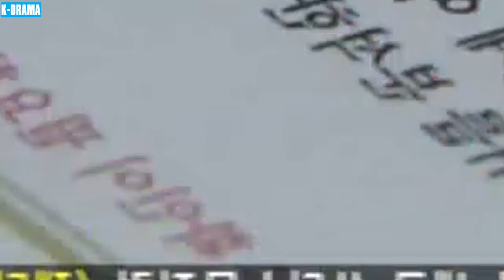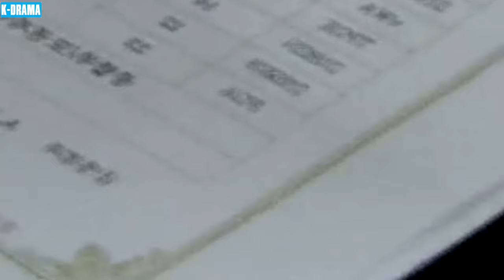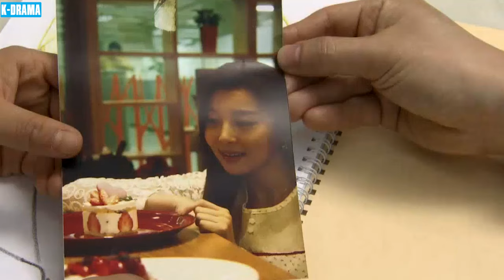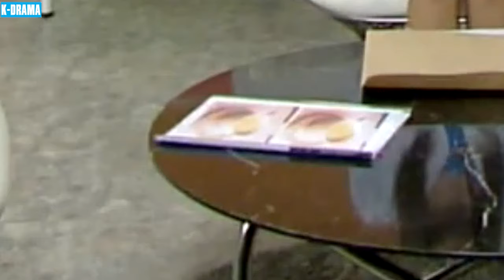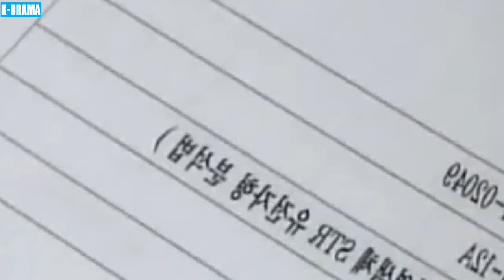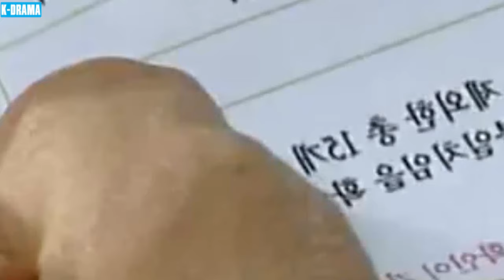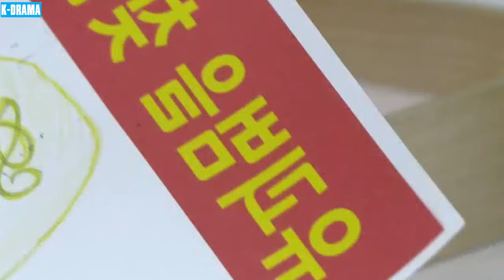TÌNH YÊU VÀ NGĂN CÁCH - Tập 58 [Lồng Tiếng] | Phim Tâm Lý Tình Cảm Hàn Quốc Đáng Xem Nhất 2024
▶️ Tên Phim : TÌNH YÊU VÀ NGĂN CÁCH